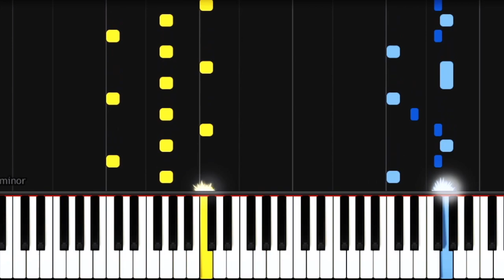BAD GUY | Billie Eilish Piano Tutorial